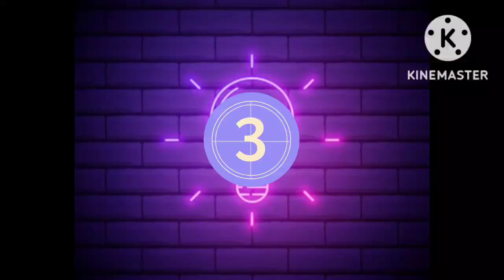CALON PM BERDEPAN LALUAN SUKAR#pru15